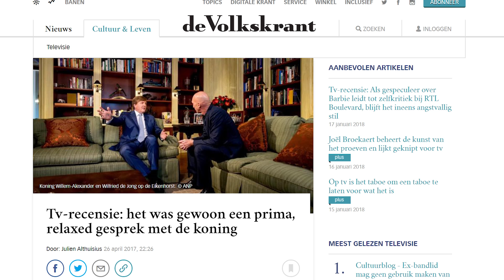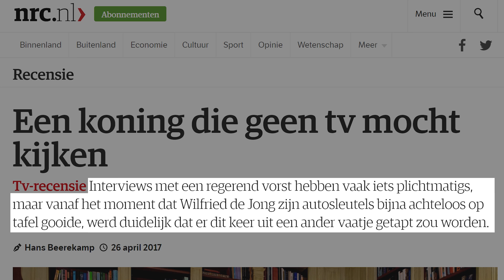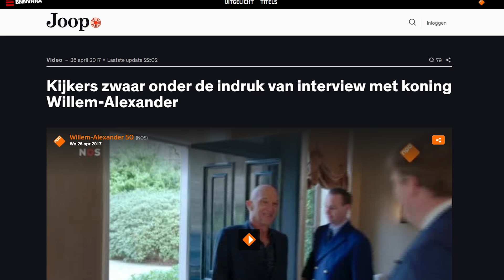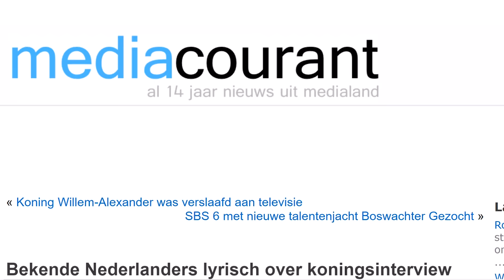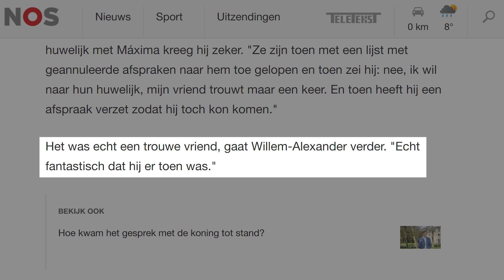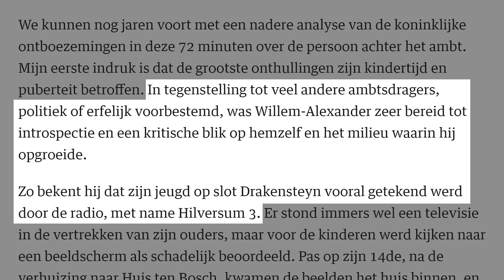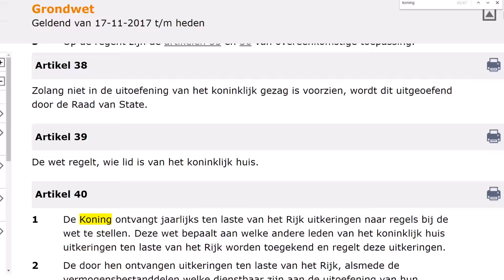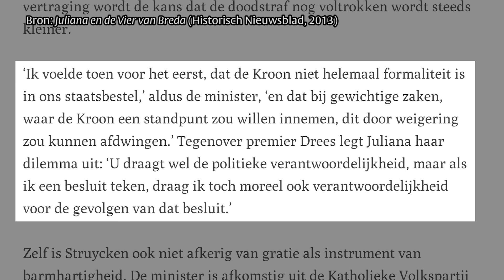De snijtafel: Wilfried de Jong interviewt Willem-Alexander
Het lange interview van Wilfried de Jong met koning Willem-Alexander werd geprezen door zowel recensenten als BN’ers en bekeken door 4,3 miljoen onderdanen. De opzet was een persoonlijk gesprek te voeren, waarbij het koningschap zoveel mogelijk buiten beeld zou blijven. Ewout Jansen en Kasper C. Jansen vinden dat het een stuk persoonlijker had gekund. En wordt het trouwens niet eens tijd om het wezen van het koningschap wél in beeld te brengen?

VPRO.nl publiceert iedere maand een nieuwe aflevering van De snijtafel. In deze online videoserie ontleedt, interpreteert en bekritiseert Kasper C. Jansen populaire cultuur. Dit doet hij elke aflevering met een gastcriticus.

Bronnen: Willem-Alexander 50 (NOS en RTL, 2017, ); Paywall van RTL ); Het hele gesprek met koning Willem-Alexander ); Pauw, Janine Abbring en Wilfried de Jong kanshebbers Sonja Barend Award ); Tv-recensie: het was gewoon een prima, relaxed gesprek met de koning (Julien Althuisius, ); Een koning die geen tv mocht kijken (Hans Beerekamp, ); 'Beste interview met de koning ooit', BN'ers lovend over interview Wilfried ); Kijkers zwaar onder de indruk van interview met koning Willem-Alexander ); Interview Willem-Alexander: dit moet je gezien hebben ); Koning openhartig en geëmotioneerd over Friso, MH17 en gezinsleven ); Hoe kwam het gesprek met de koning tot stand? ); Bekende Nederlanders lyrisch over koningsinterview ); Wilfried de Jong bij Sonja op Zondag op 18 februari 1990; Grondwet voor het Koninkrijk der Nederlanden van 24 augustus 1815 ); Juliana en de Vier van Breda (Jaco Alberts, ); King Charles III (BBC, 2017).